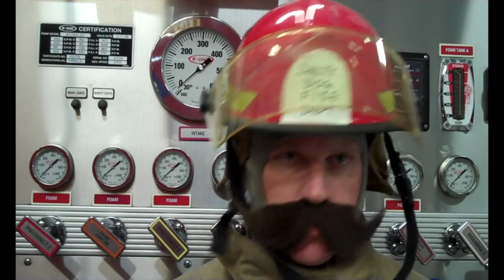What The Fox Was That? ft. Benn Hooper (Fox Friday Brewing) - Step Brewers Podcast EP #61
EXCLUSIVE BREAKING NEWS

Benny from Fox Friday has been a friend of the show since before we even had official friends.

Now, before anywhere else in Australia, find out what's in store for Fox Friday with Benny making a huge announcement...or two.